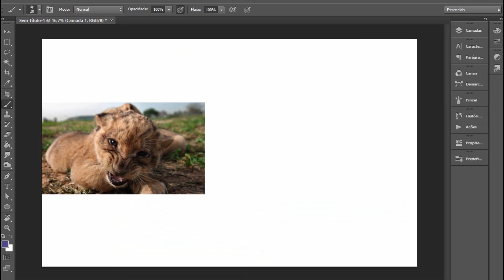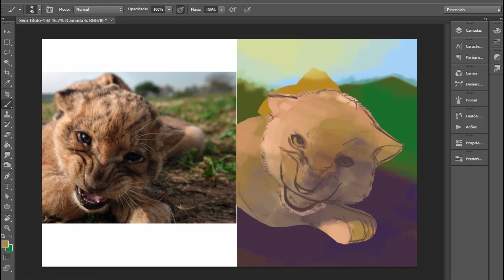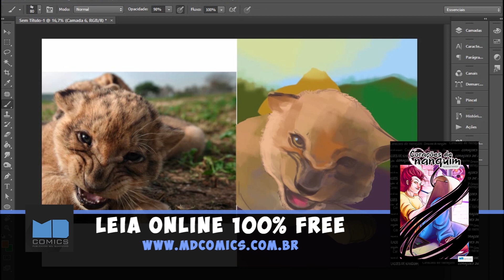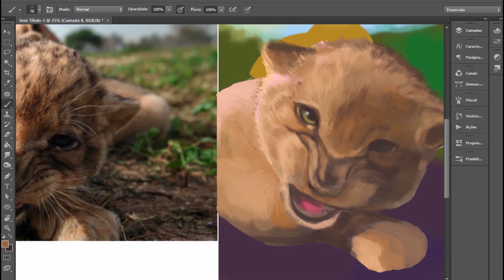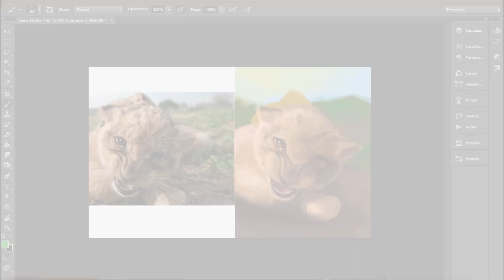O que eu quero mais, é ser REI! - Dica de art #30 - Rei Leão?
Dica de Art é o novo quadro do canal da Modelo Design, onde a proposta é refletir sobre as atitudes do universo do desenho e claro desenhar!

Parceiros

Parceiros do evento